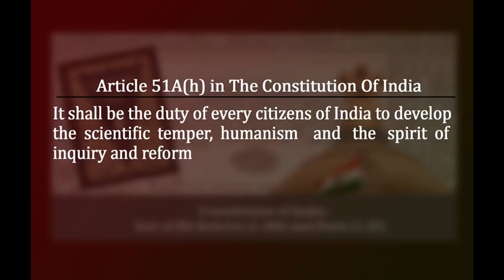ബ്രാഹ്മണ്യവും ഭരണഘടനയും തമ്മിലുള്ള സംഘർഷങ്ങൾ | Sunny M Kapicadu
ബ്രാഹ്മണ്യവും ഭരണഘടനയും തമ്മിലുള്ള സംഘർഷങ്ങൾ | Sunny M Kapicadu . Organized by Pradeepan Pambirikunnu Commemoration Collective ( പ്രദീപൻ പാമ്പിരിക്കുന്ന് അനുസ്മരണ സമിതി ) at Kozhikode town hall on 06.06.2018